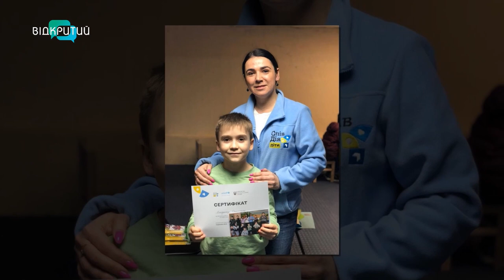Історія сильної жінки з Херсонщини, яка допомагає дітям у війну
00:00 Привітання. Представлення гості
1:21 Життя Юлії в окупації
2:45 Як Юлія опинилася у Дніпрі?
3:54 Не залишилося навіть могил родичів
4:36 Чи змогла жінка влаштуватися на роботу у великому місті?
6:18 Чому зараз інші діти?
7:39 Діти вже не мріють
9:47 Брелоки нагадування про мрію
11:18 Як зробити брелок?
14:45 Чого діти хочуть найбільше?_______________________________________________